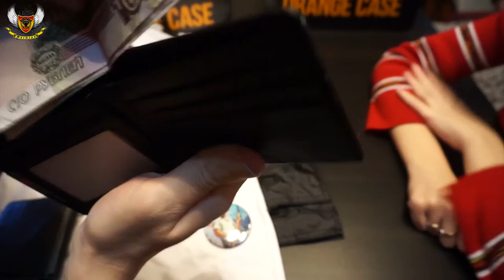LootCase - Беспредел (геймерская)